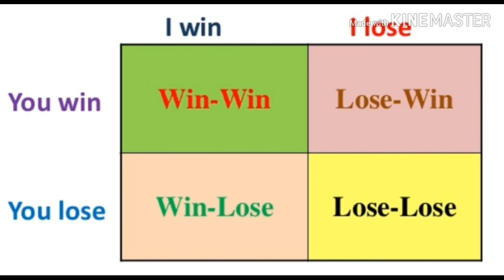4 Point Model of Conflict